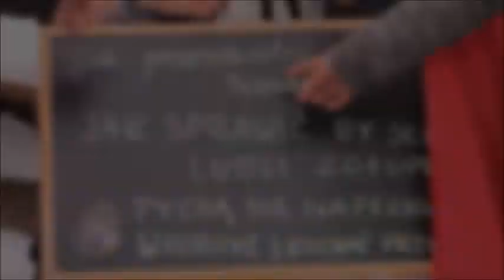Jasełka 2021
Wszystkim sympatykom SOSW Niemieńsko składamy życzenia najwspanialszych chwil spędzonych w wymarzonym gronie, zdrowia i świetnych prezentów:)